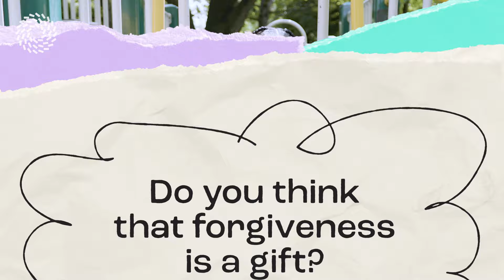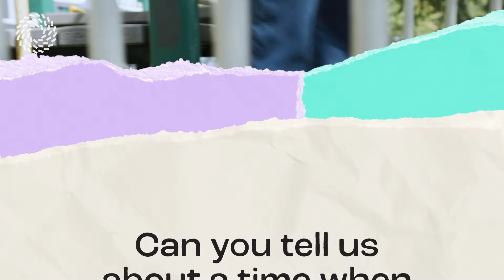8-Year-Old Kid Explains Forgiveness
We asked an eight-year-old kid, Aaliyah, what forgiveness means and how to do it.

Join the movement to overcome extreme political and cultural division in America by practicing curiosity, compassion, and courage every day.